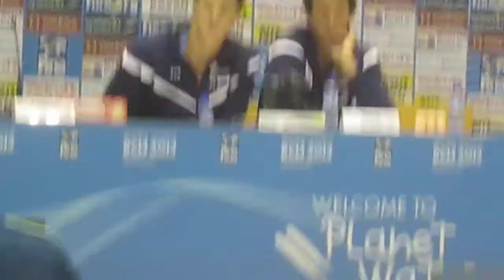Yannick Agnel and Fabien Gilot, France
Yannick Agnel and Fabien Gilot discuss winning the 400 freestyle relay at the 2013 world championships.